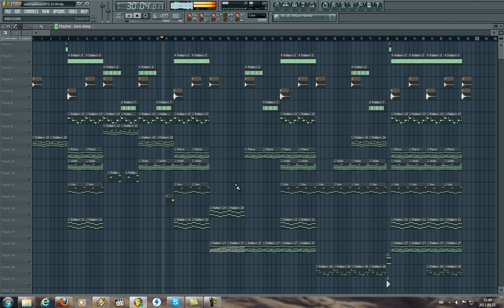Sad Hip-Hop Instrumental - ''Nothing's Perfect'' [Prod. by K.M.Beats]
Beat is produced by me - KMBeats
Beat name - Nothing's Perfect
Beat is made in FL Studio 9